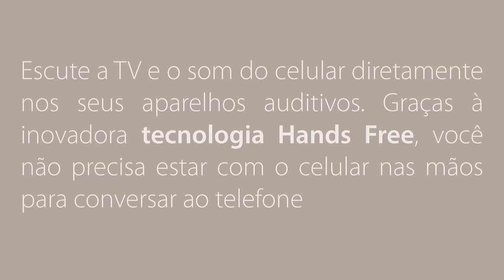Um Aparelho Auditivo que se conecta diretamente a qualquer celular e a sua TV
Um Aparelho Auditivo que se conecta diretamente a qualquer celular e a sua TV. Escute a TV e o som do celular diretamente nos Aparelhos. Atenda ou Rejeite chamadas com um simples toque. Teste Gratuitamente essa inovação. Agende uma Demonstração Gratuita